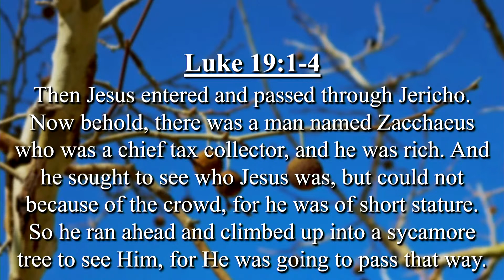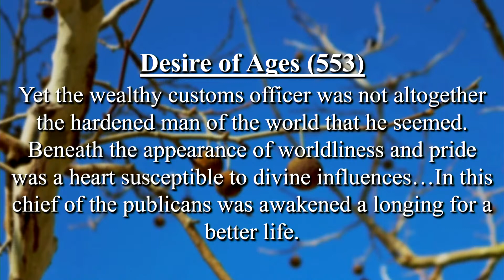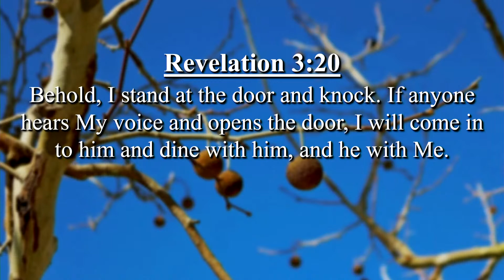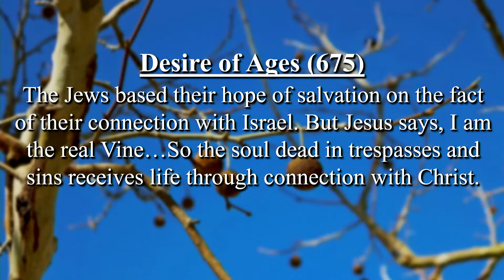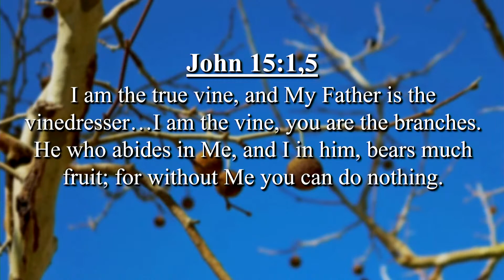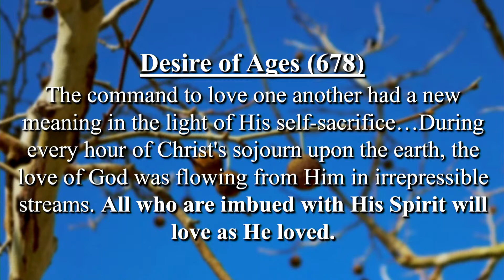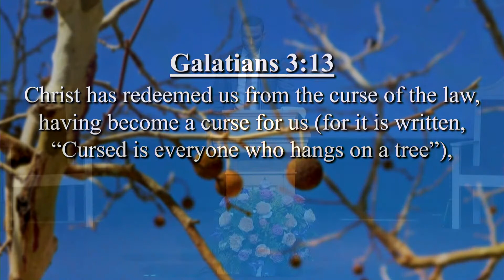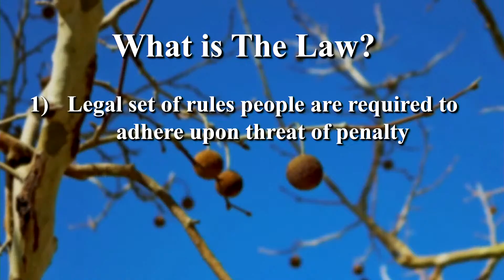"See The Trees - Pt 2" | Regie Samuel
Worship :  "See The Trees - Part 2"  - Regie Samuel

THANK YOU. Media Ministry needs your continued financial support.